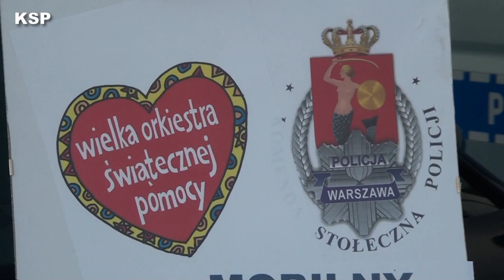Udział warszawskich policjantów w 21. Finale WOŚP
- Portal Edukacyjny Komendy Stołecznej Policji. Wydział Doskonalenia Zawodowego KSP. Realizacja: Konrad Bucholc, Piotr Maciejczak.